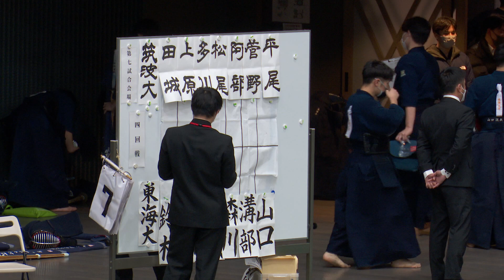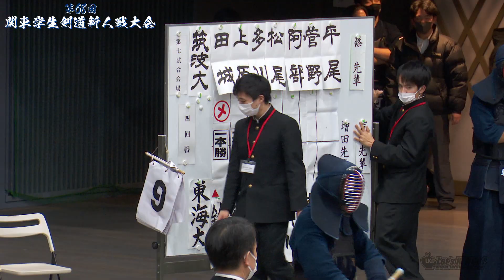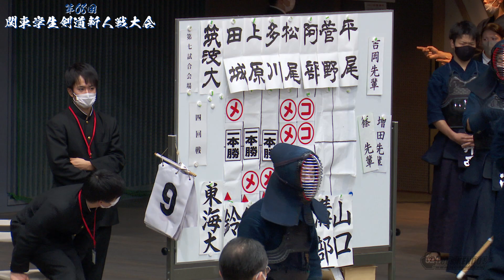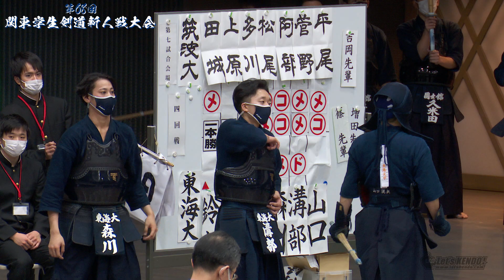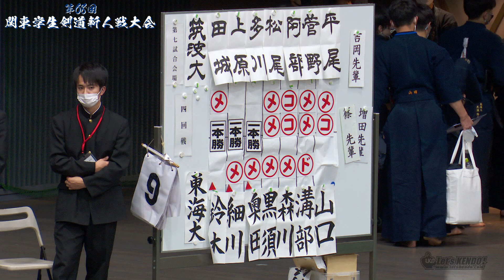4回戦【東海大学×筑波大学】#014【1鈴木×田城・2細川×上原・3奥田×多川・4黒須×松尾・5森川×阿部・6溝部×菅野・7山口×平尾】第68回関東学生剣道新人戦大会【2022年11月20日】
第68回関東学生剣道新人戦大会【2022年11月20日】
結果
優勝　法政大学
二位　筑波大学
三位　順天堂大学
三位　国学院大学
・ベスト8
専修大、慶應大、國士舘、日体大
大会結果詳細・レポートはletskendoHPにて掲載！↓